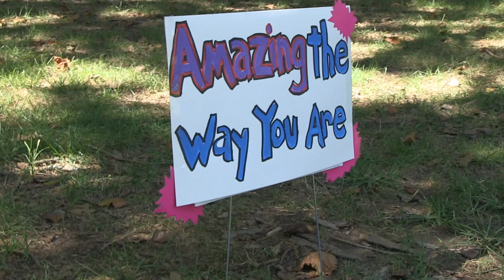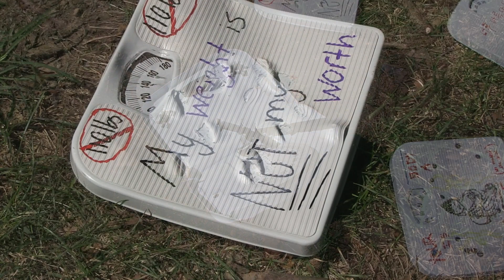Scene@W&M: Scale smashing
W&M students smash scales as they let go of "perfect" numbers.